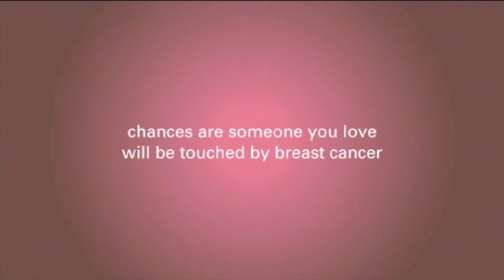Can DCIS Breast Cancer Patients Benefit from Oncotype DX Test?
DCIS, or Ductal Carcinoma In Situ, breast cancer patients can benefit greatly from having the Oncotype DX test performed. It will help the patient and their physician to determine what treatment is needed.